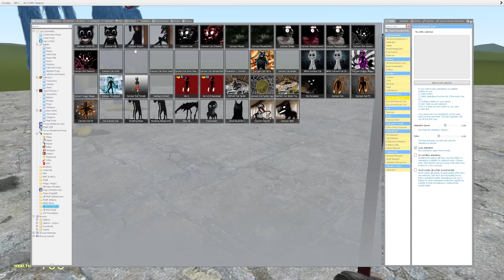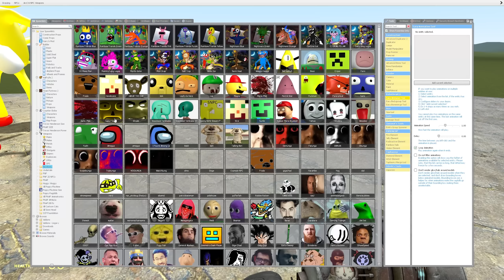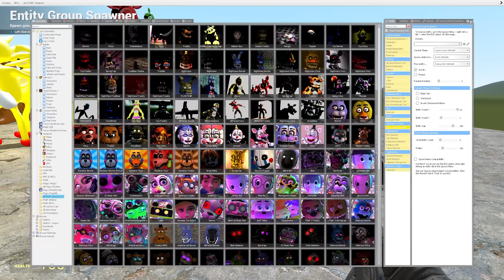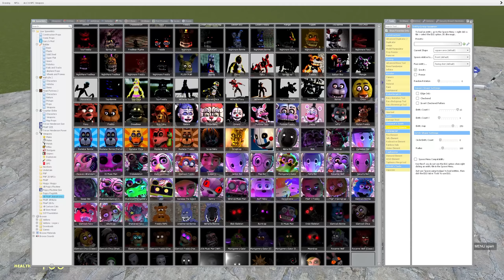PLAYING AS ALL ROBLOX RAINBOW FRIENDS In Garry's Mod!